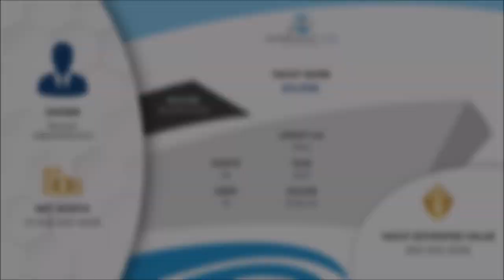The Greatest Collection of Photos of the Superyacht Eclipse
Eclipse is one of the largest superyachts.
She was built by Blohm and Voss in 2010.
Her owner is Russian billionaire Roman Abramovich.

Photos by Raphael Belly Photography